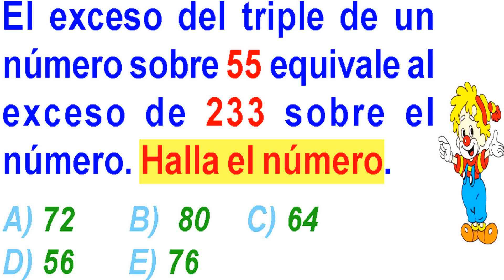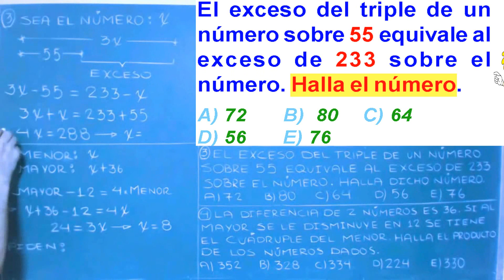Examen Admisión a la Universidad Villareal Planteo de Ecuaciones Solucionario UNFV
Planteo de Ecuaciones Ejercicio Resuelto de Razonamiento Lógico Matemático , razonamiento algebraico .

Prueba de  ingreso a la universidad nacional federico villareal - soluciones de Matemáticas .

Examen general Ordinario desarrollado  - todas las áreas -

El exceso del triple de un número sobre 55 equivale al exceso de 233 sobre el número. Halla el número.